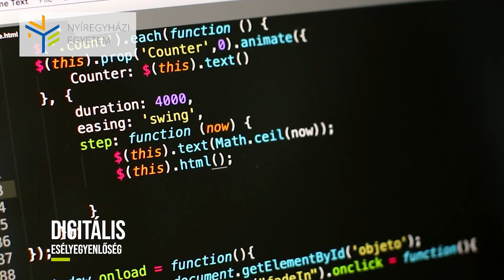Jelentkezz a Nyíregyházi Egyetemre! /// Az esélyteremtő és digitális egyetem ///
Jelentkezz a Nyíregyházi Egyetemre! /// Az esélyteremtő és digitális egyetem /// /// Tanulj Nyíregyházán! /// felsőoktatás felvételi diploma nye saját_intézményi_ösztöndíjak kollégiumi_elhelyezés nemzetközi_tanulási_környezet ingyenes_nyelvtanulási_lehetőség együtt_egy_közösség nye.hu generációk_tudása_generációk_óta Nyíregyháza Nyíregyházi Egyetem